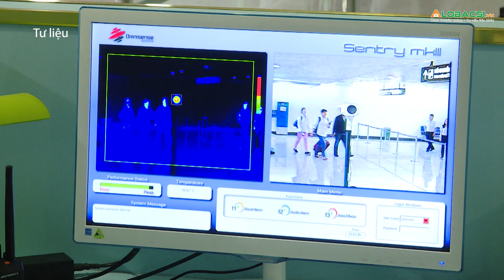TP.Thủ Đức: Khẩn cấp tìm người từng đến quán Vườn nướng Mái Đỏ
Phường Phước Long A, TP Thủ Đức (TP.HCM) vừa có văn bản khẩn tìm người đã đến quán ăn Vườn nướng Mái Đỏ do liên quan đến ca nhiễm Covid-19.
T/h: VH

Vấn đề sức khỏe bạn quan tâm là gì? Hãy để lại bình luận bên dưới để chúng tôi có thể  biết và đạp ứng điều bạn quan tâm nhé!

MỌI GÓP Ý XIN GỬI VỀ:
Hợp tác nội dung:  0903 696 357